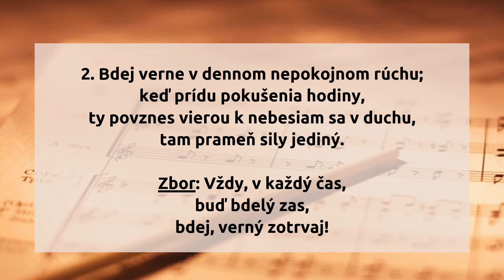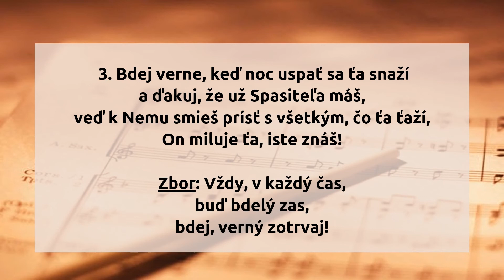488. Bdej verne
488.  Bdej verne

1. Bdej verne, posilňuj sa tichou prosbou,
keď nový deň ti hlása slnka svit,
dnes srdce môž‘ sa zachvieť búrky hrozbou
a jasný výhľad zatemniť.

Zbor: Vždy, v každý čas,
buď bdelý zas,
bdej, verný zotrvaj!

2. Bdej verne v dennom nepokojnom rúchu;
keď prídu pokušenia hodiny,
ty povznes vierou k nebesiam sa v duchu,
tam prameň sily jediný. Zbor:

3. Bdej verne, keď noc uspať sa ťa snaží
a ďakuj, že už Spasiteľa máš,
veď k Nemu smieš prísť s všetkým, čo ťa ťaží,
On miluje ťa, iste znáš! Zbor:

4. Bdej verne, stále, na každom vždy mieste,
keď satan, zvodný hriech sa blíži k nám,
tak kráčaj po úzkej len ceste,
čo vedie hore k nebesiam. Zbor:

hudba: neznámy
slová: neznámy